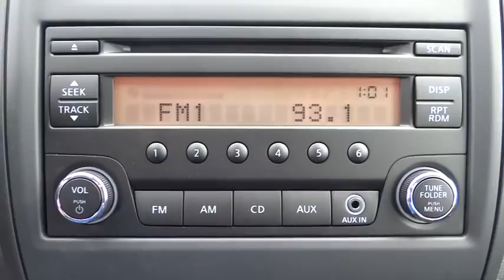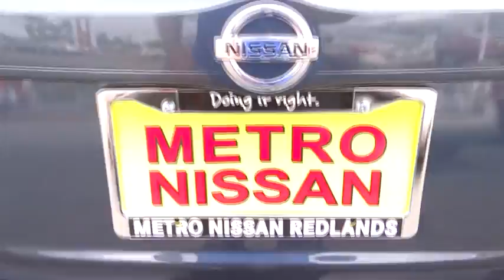2016 Nissan Versa San Bernardino, Fontana, Riverside, Palm Springs, Inland Empire, CA 33618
2016 Nissan Versa